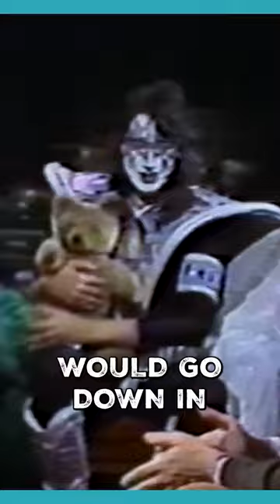KISS: The Notorious Tom Snyder Interview | Heavy Metal History